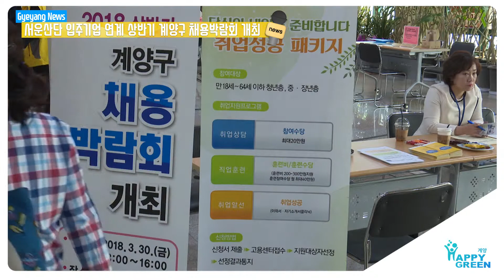서운산단 입주기업 연계 채용박람회 개최_[2019.4.4주]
계양구는 오는 26일 계양구청 6층에서 ‘상반기 채용박람회’를 개최합니다

행사 당일 오후 1시부터는 ‘감정균형으로 소통하는 CS‘라는 주제로 취업특강이 진행되며 2시부터는 구인을 희망하는 20개 직접참가기업의 인사담당자와 구직자 간 1:1 현장면접이 실시됩니다.

 채용규모는 제조업 분야를 비롯한 조리보조, 청소미화, 배송직, 영업직, 회계사무원, 연구・개발 분야 등 20여개 직종으로 총 170명입니다.

이번 행사는 올해부터 본격 가동되는 서운일반산업단지의 일자리 연계 추진을 위해 서운산단 입주기업의 구직수요를 파악하여 직접참가 20개 기업 중 총 7개의 서운산단 입주 기업이 참가하게 되었습니다

 서운일반산업단지 특별홍보관을 운영하여 서운산단 현장밀착 맞춤형 고용서비스 지원을 위하여 구성된 서운산단 일자리창출추진 실무협의회 각 기관별 지원 사업 홍보와 취업컨설팅을 실시할 예정입니다.